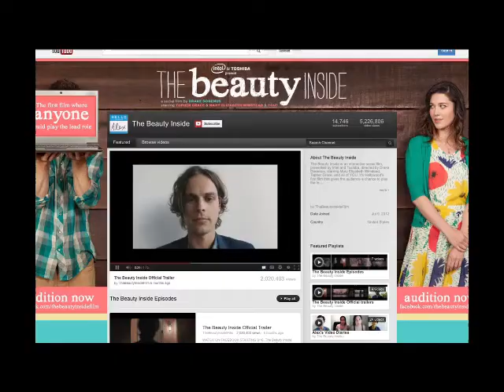The Beauty Inside - Pereira O'Dell - San Francisco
Gold | The Beauty Inside | Pereira & O'Dell, San Francisco